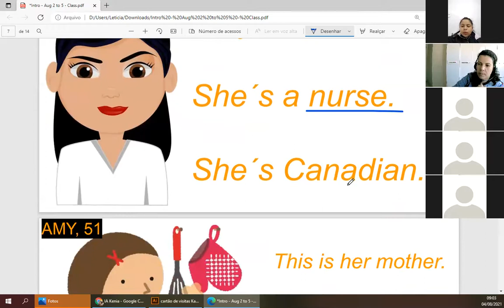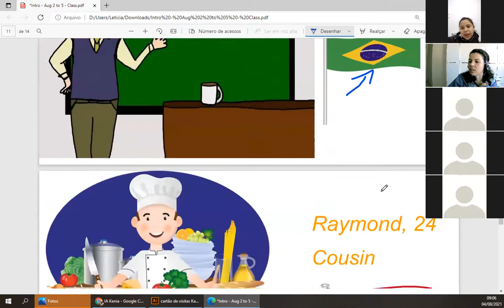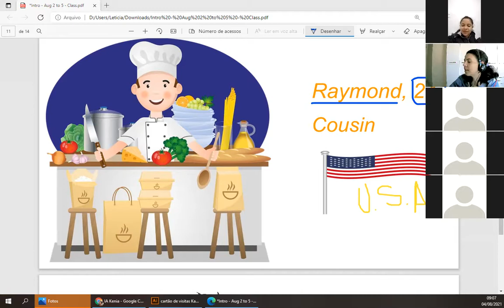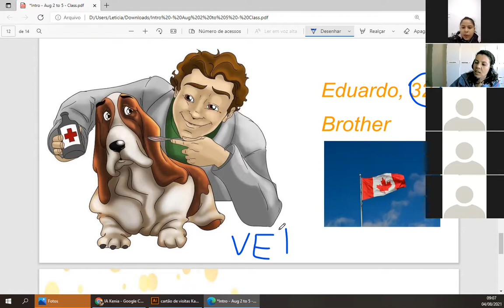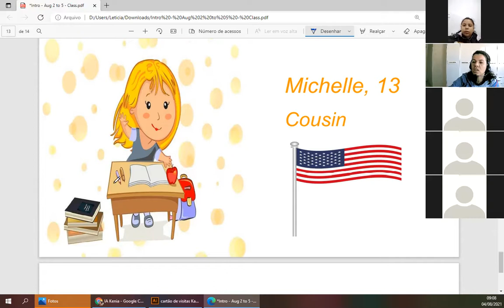Intro AUgust 4th part 2